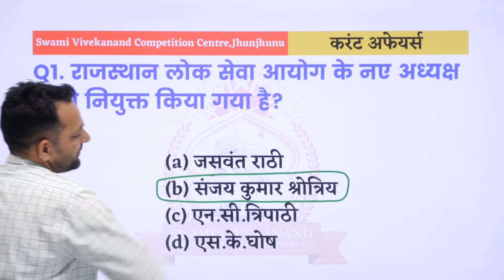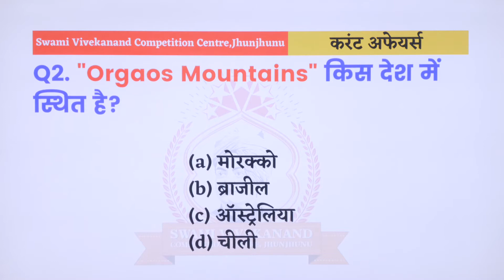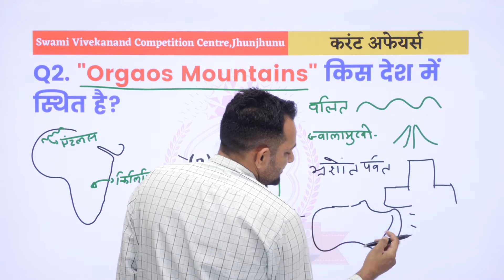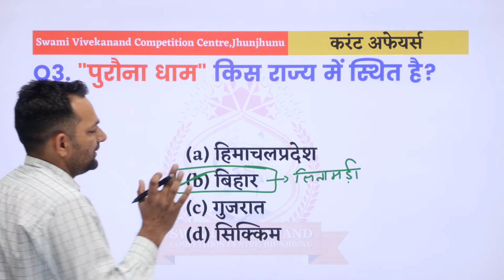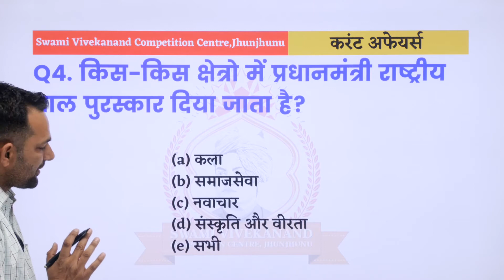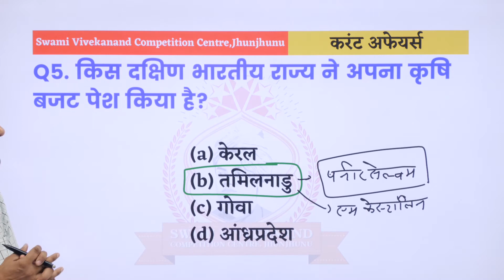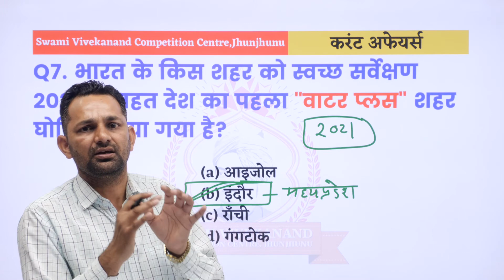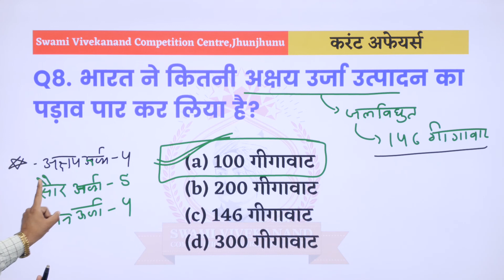करंट अफेयर्स(Current Affairs) | Swami Vivekanand Competition Centre Jhunjhunu